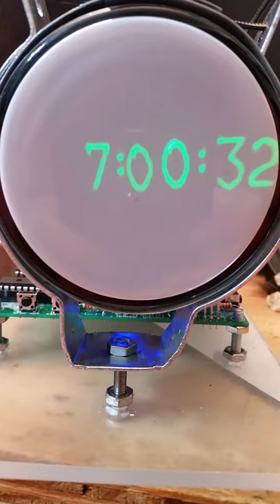oscilloscope clock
works but out of focus.  3rp1a crt tube used.  If I get the top and bottom focused, the left and right go out of focus.  This is an average focus best attempt of left/right/top/bottom.  Notice when it goes to the digitial clcok that is usually more in focus.